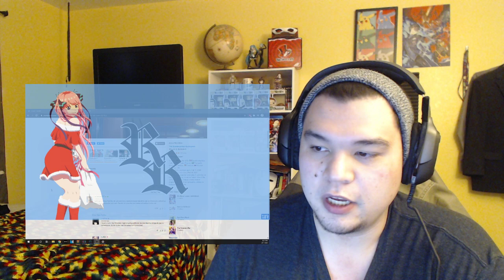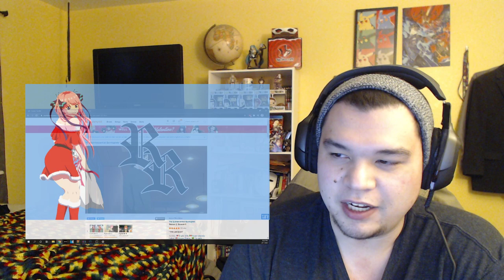5-toubun no Hanayome ∬ Season 2 Episode 6 Reaction!